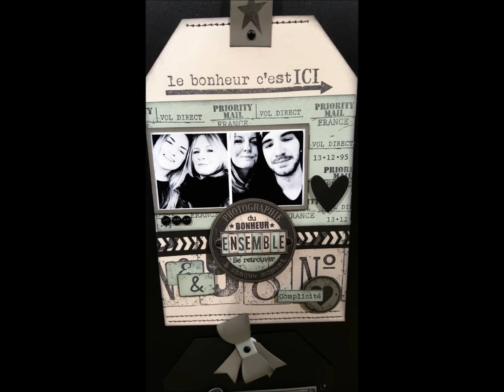Mon aventure à Version Scrap Paris 2016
Coucou, je vous présente un reportage photo avec 2 petites vidéo sur mon aventure à Version Scrap. Bon visionnage *_*